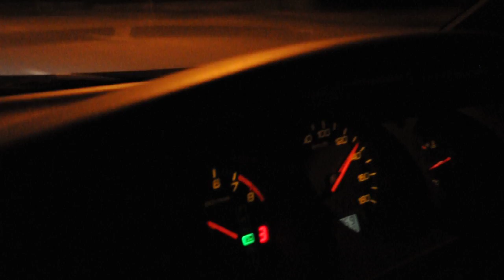HONDA ACCORD VS HONDA ACCORD FIFTH ROUND